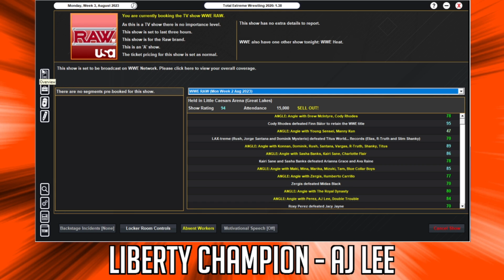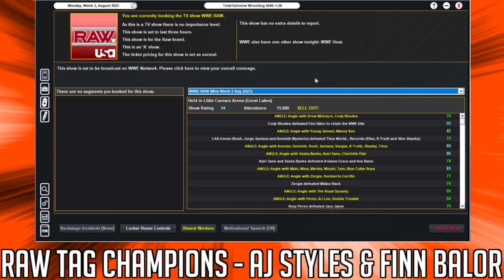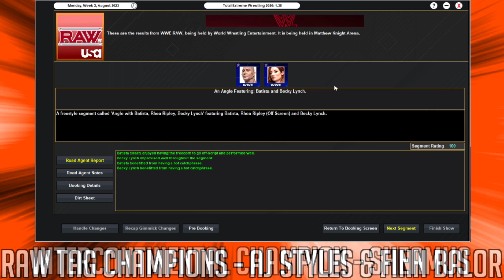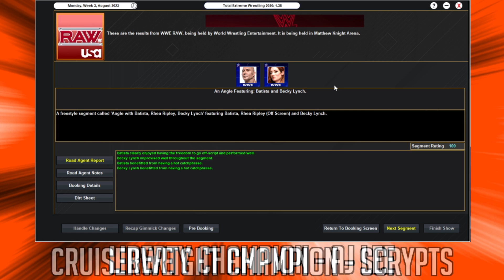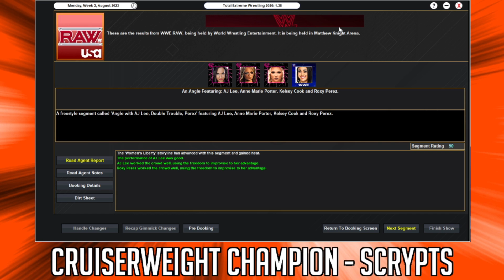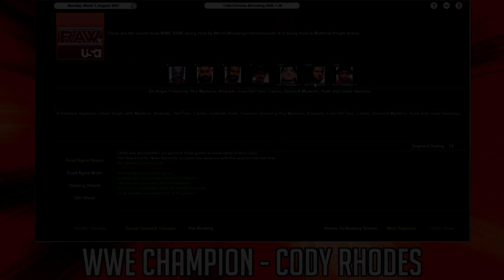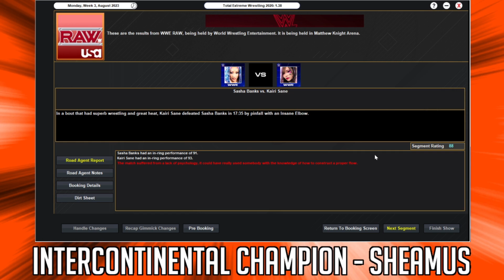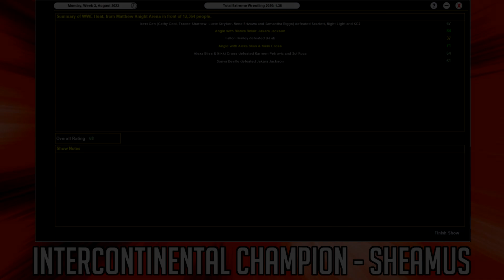TEW 2020 Challenge Run - Episode 398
Push:

Bronson Reed
Rick Boogs
Kushida
Toxic Attraction
Tatum Paxley
Random unimportant person less than 20 pop - 85 pop by Mania 2024 (Can't beat people that don't want to lose to them)
Swerve Scott
Dominik Mysterio

Championship Goals:

A title gets Hot Potatoed

Misc. Goals:

New 'The Way' faction (real life couple leading a faction)
Start a third brand (Specifically ECW)
Double turn
Sign any Nightmare Factory grads when available
Assign actor, musician roles to random top stars
A gimmick based on a video game character
Steal a top star from a rival company
50+ year old wrestles on every PPV for a year
Well Known wrestler joins Titus World... Records
Big guy manages a smaller wrestler

Storyline Goals:

Faction war with one new faction
A feud over a burrito
Revive old stable
Buyout company - Invasion Angle
'Nexus Style' invasion

Match Goals:

Championship Scramble
Retired star has one more match
Cinematic match at Chuck E Cheese
40 person Royal Rumbles
Fight Pit

Themed Shows:

Four International PLEs
Forbidden Door style show
My Wrestling Academia: The Movie
PPV held in a Premier League Stadium
Big Four Show held in Japan
'The Otis Show'
'Legends Night' with awful old wrestlers
NXT/NXT Japan/NXT UK Supercard
Asian Tour